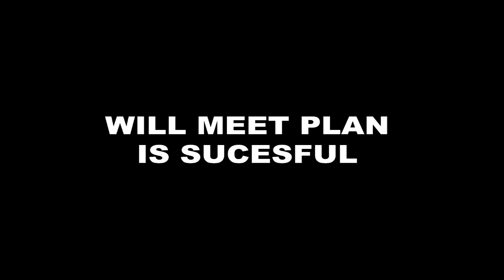MEET: नीलू की सच्चाई जानकर जानकर लगेगा बबिता को झटका , होगा ये खुलासा